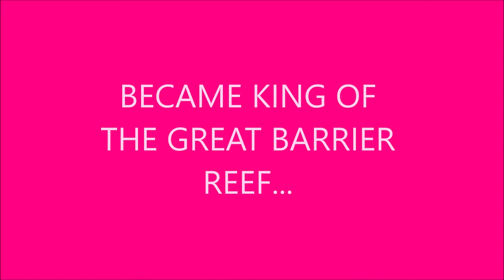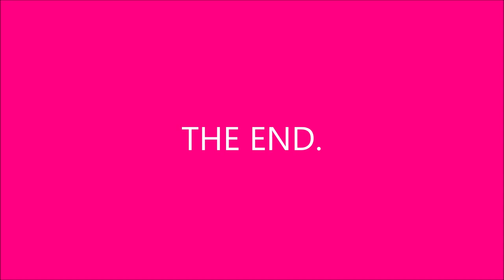THE WALLS BEEN BREACHED! THE WALLS BEEN BREACHED AGAIN! LADY PAMELA! MARINE WALL! MILLIONAIRES ONLY!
WEVE GOT BIGGER WORRIES INVOLVING OCEAN DEBRIS! BUT WE DONT LET POORPERS SAIL INTO OUR WATERS! NO POORPERS! NO POORPERS IN OUR WATERS! WE DONT OVERREACT ON THE ISLAND! YOU CANT STOP A MAN FROM DRINKING GOON NAKED IN THE BUSHES! RADICAL GRANNY KILLERS CANT SURVIVE NAKED IN THE BUSHES! OCEAN DEBRIS GOES IN THE BIN!